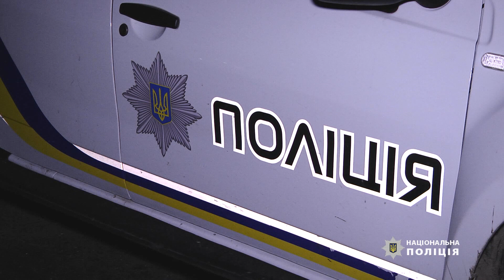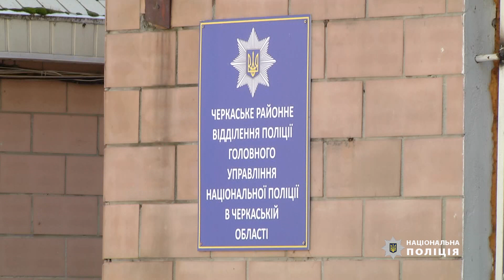Правоохоронці відкрили кримінальне провадження за неправдиве повідомлення про вчинення злочину